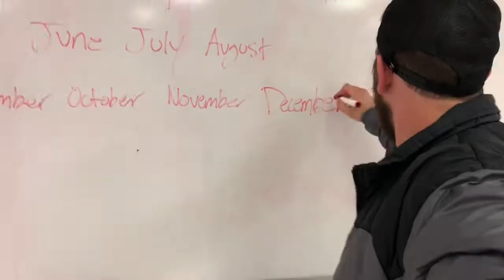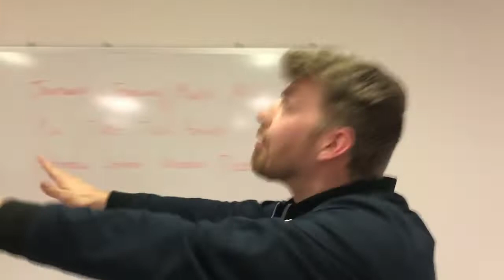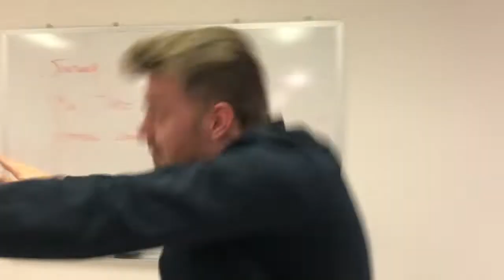The Roast Of Jason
It is time for the roast to begin! After over a year in the making, Jason finally gets his just desserts! Prepare to be roasted Jason!

I'd like to thank my beautiful mind for allowing me to create such a work of art to properly take down Jason from his pedestal.

Follow Austin @finleyghost on twitter and instagram

follow Jason @Pasty_Jason on twitter